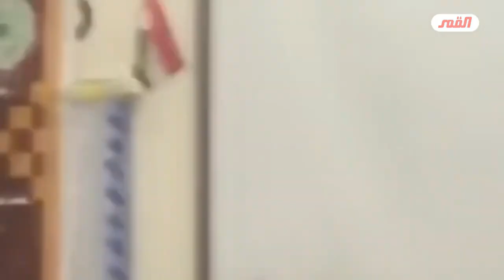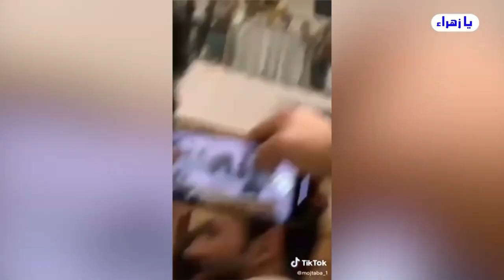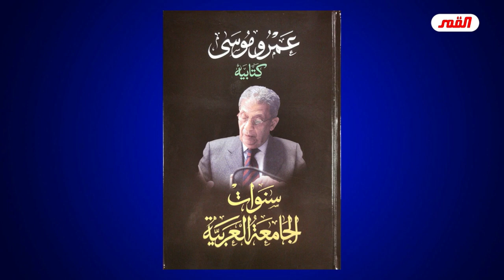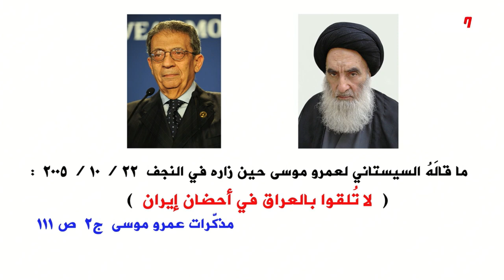سباق المعممون لتسويق انفسهم بين حمير الشيعة ممن يحضرون مجالسهم ويستمعون لهم !! // عبد الحليم الغزي